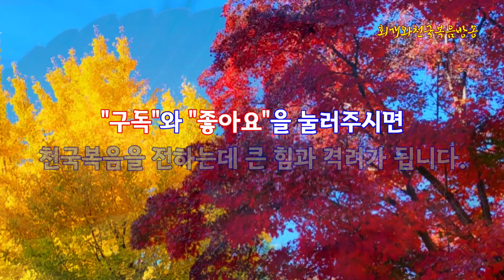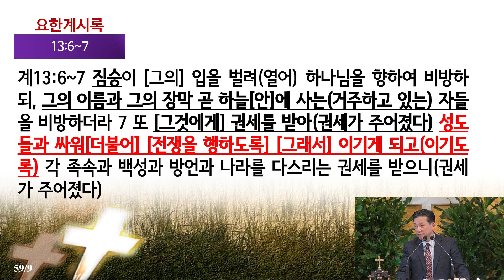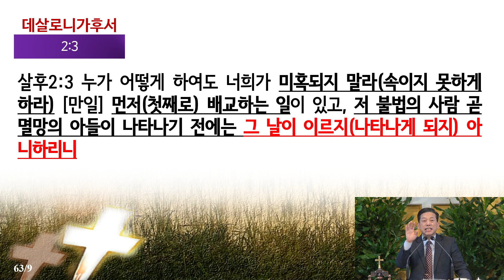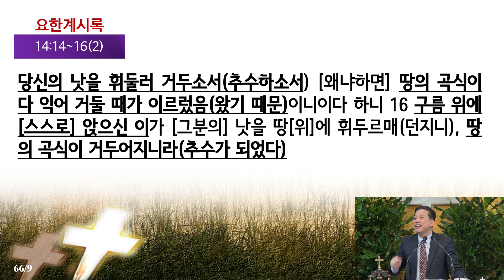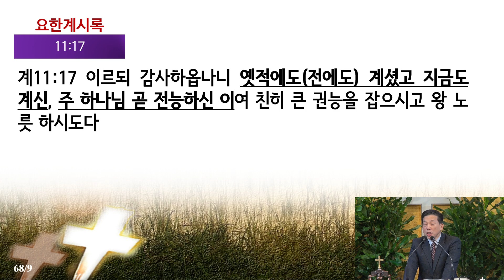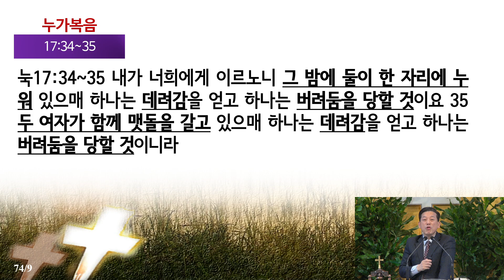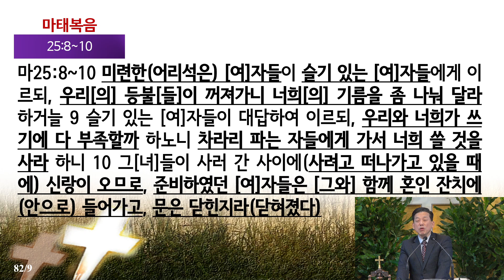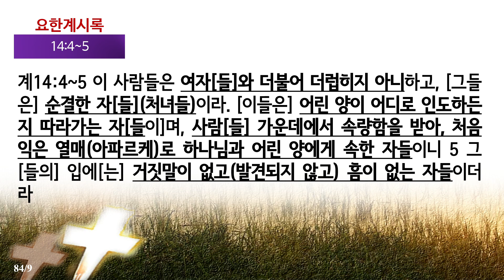[요한계시록강해보완(17)] 마지막 때에 있을 성도들의 휴거에 대한 오해와 진실(계14:14~16)_동탄명성교회 정보배목사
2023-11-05(주일) 주일낮1부예배
제목:  [요한계시록강해보완(17)] 마지막 때에 있을 성도들의 휴거에 대한 오해와 진실(계14:14~16)_동탄명성교회 정보배목사

1. 들어가며
  '휴거'란 무엇을 가리키는가? 휴거란 예수께서 오실 때에 성도들이 공중으로 낚아채지듯 올라가는 것을 가리키는 특별한 기독교적 용어다. 휴거는 '천년왕국'이라는 단어처럼 성경에서 명사적으로 표현된 적은 없다. 하지만 마11:12, 12:29, 13:19, 요5:15,10:12,10:28, 행8:39,23:10, 고후12:2,4, 살전4:17, 유1:13, 계12:5에서 총14번에 걸쳐 동사로 나온다. 그 동사는 바로 '하르파죠'이다. 이 단어를 번역하면 '훔치다,잡아채다,데려가다,낚아채다,채여올라가다.이끌려올라가다' 뜻인데, 살전4:17에서는 '끌어올려'라는 말로 번역하였다. 그래서 이것을 한자어로, '이끌 휴, 들 거'라는 단어를 써여 '휴거'가 된 것이다. 그렇다면 휴거는 과연 언제 일어나는가? 그것은 환난전인가 환난중간인가 환난후인가? 그리고 휴거의 대상은 대체 누구인가? 모든 성도들인가 아니면 일부의 성도들인가? 그리고 만약 성도들에게 휴거가 일어난다면 우리 성도들은 어떤 준비를 하고 있어야 하는가? 그러나 휴거에 대한 이러한 궁금증을 모두 해소하기에는 그리 쉽지 않다. 왜냐하면 휴거에 대한 다양한 해석들과 학설들이 존재하기 때문이다. 하지만 주님이 오실 때가 가깝다보니, 온전하지는 않아도 누군가는 정리를 해 줄 필요가 있기에 그동안 알려진 천국의 실상과 성경에 기록된 말씀을 중심으로 이 문제를 풀어보려고 한다. 이 문제를 주님의 재림을 기다리는 모든 성도들에게 새로운 희망의 길잡이가 되기를 바란다.

2. 휴거의 문제를 언급할 때 꼭 알고 있어야 할 용어에는 어떤 것들이 있는가?

3. 휴거는 언제 일어나는가?
  그렇다면 성도들에게 휴거는 언제 일어나는가? 그것은 그리스도의 강림(파루시아=임함,오심,도착) 때에 일어난다. 그리고 나중에 다시 살펴보겠지만 그리스도의 오심은 두 가지 방면이 있다. 하나는 구름 속으로 오시는 것이고 또 하나는 지상으로 오시는 것이다. 그러므로 성도들의 휴거는 아직까지 일어나지 않았다고 보아야 한다. 왜냐하면 휴거는 산 자들이 홀연히 변화되어 올라가는 것이기 때문이다. 그런데 어떤 이들은 어떻게 살아있는 사람이 갑자기 휴거될 수 있느냐고 반문하기도 한다. 하지만 산 자들이 휴거되는 것을 있을 수 없는 일이라고 단정할 수는 없다. 왜냐하면 구약의 성도 가운데 살아서 죽음을 보지 않고 휴거되어 올라간 성도들도 있었기 때문이다. 그들 중 한 사람은 에녹이고 또 한 사람은 엘리야다. 그러므로 평소 때 사람이 죽어서 부활체를 입고 천국에 들어가는 것은 휴거가 아니다. 그것은 부활인 것이다(정확히는 '첫째부활'에 참여하는 것이다). 그러나 예수께서 강림하실 때에 살아있는 성도들이 홀연히 변화되어 하늘로 올라가는 것은 휴거에 해당한다. 그러므로 휴거는 주님의 재림과 밀접한 관련이 있다는 것을 알 수가 있다. 그러므로 휴거가 언제 있는가 하는 문제는 거꾸로 보면, 주님의 재림이 언제 있는가라는 질문과 같다는 것을 알 수 있다.

4. 주님의 재림은 과연 언제 있는가?

5. 요한계시록에서는 성도들의 휴거에 대해 어떠한 정보를 제공해주는가?
  그렇다면, 종말의 때를 언급하고 있는 요한계시록에서는 성도들의 휴거에 대해 어떻게 말씀하고 있는가? 한 가지 확인할 수 있었던 것은 예수님의 강림과 성도들의 휴거에 대해 기록하고 있는 복음서의 기록들에서도 그때가 명시되지 않았다는 점이다. 그런데 마찬가지로 요한계시록에서도 그때가 언제인지가 감추어진 채 있다는 것이다. 그러므로 우리도 대강 짐작할 수밖에 없다. 그렇다면 요한계시록에서는 성도들의 휴거에 대해 어떻게 말씀하고 있는가? 종합해보면, 요한계시록에서는 총 2번의 휴거가 있을 것이라고 말씀하고 있는 것이다.

  첫째, 요한계시록에서는 일곱번째 나팔이 울려퍼지고 일곱 대접 재앙들이 쏟아지기 전 어느 시점에 예수께서 구름 속으로 오셔서 익은 곡식을 추수할 것이라고 말씀하고 있다는 것이다(계14:14~16).
  그렇다. 요한계시록에서는 구름가운데 오신 예수께서 성도들을 추수하는 장면이 기록되어 있다. 이때 추수되는 성도는 땅의 익은 곡식이다. 그리고 주님께서 당신의 낫으로 추수를 하시는데, 이 낫은 천사들을 가리키는 표현이라고 추정된다. 그러니까 주님께서 구름 속으로 오셔서 일부의 성도들을 휴거시킬 것인데, 이때는 익은 곡식만, 곧 성숙한 성도들만 공중으로 휴거시키는 것이다.

  그러면, 이때는 과연 언제인가? 이때는 예수께서 하나님의 보좌로부터 혹은 보좌 앞에서 내려와 공중의 구름 속으로 오시는 때라는 것을 알 수 있다. 그리고 그때는 일곱째 나팔이 울려퍼진 후(계11:15)라는 것을 알 수 있다. 왜냐하면 일곱째 나팔이 울려퍼지기 전까지 예수께서는 '이제도 계시고 전에도 계셨고 장차 오실 이'로서 언급되어졌으며, 또한 일곱 인들을 떼시고 있는 분이지만, 이제는 두루마리를 어떤 힘센 다른 천사에게 넘겨주시고, 구름 속으로 오셨기 때문이다. 이것이 요한계시록 10장의 기록이다. 그러므로 일곱째 나팔이 울려퍼진 후 하나님에 대한 호칭은 이제 "전에도 계셨고 이제도 계시는 이"가 바뀌신다(계11:18). '장차 오실 이'가 구름 속으로 오셨기 때문이다. 한편 이때 예수께서는 대다수의 믿는 이들을 추수할 것이다. 왜냐하면 이때 진실한 성도들 전부를 빼내실 것이기 때문이다. 그러므로 예수님을 믿고 천국에 들어갈 사람들은 그때에 거의 다 추수가 될 것이다.

  둘째, 요한계시록에서는 마지막 추수를 위한 휴거가 한 번 더 있을 것이라고 말씀하고 있다(계:19:11~16). 이때는 그리스도께서 백마를 타시고 아마겟돈 전쟁에서 악의 무리를 처단하시러 오시는 그런 때이다. 그런데 이때 예수께서는 백마를 타고서 자신을 따르는 거룩한 자들과 함께 오실 것이다. 뒤 따르는 무리는 한 편으로는 거룩한 천사들이겠지만, 다른 한 편으로는 거룩한 성도들일 것이다(살전3:13). 이때 주님을 따르는 성도들은 이미 천국에 들어가서 왕노릇하는 성도들도 있을 것이고, 대환난의 어느 경점에 구름 속으로 끌려올라간 익은 곡식 성도들도 있을 것이다. 또한 아마겟돈 전쟁에서 주님께서는 모든 것을 끝내실 것이기 때문에, 그때에 죽은 성도들과 그때까지 살아있고 남아있는 성도들도 주님을 따르게 될 것이다. 그러므로 마지막 날에 있을 휴거는 이삭추수라고 정의할 수 있다. 왜냐하면 대환난의 때에 대다수의 믿는 이들은 익은 곡식이 되어 이미 공중으로 올라간 상태이고, 나머지만 조금 있는 상황이기 때문이다. 그리고 이때는 적그리스도의 대환난의 막바지이기 때문에 신앙을 간직하기도 어렵고 신앙을 새로 갖기도 어려운 상황이기 때문이다. 고로 숫자는 적겠지만, 예수님의 재림의 때에도 또 한 번의 휴거가 있을 것이다. 그런데 놀랍게도 이러한 상황을 사도 바울이 성경에 기록하고 있으니, 그것은 바로 고전15:51~52의 말씀과 살전4:16~17의 말씀이다.

6. 주님이 재림과 성도들의 휴거에 있어서 우리가 잘못 알고 있는 오해와 진실은 무엇인가?

7. 성도들이 휴거를 받기 위해서는 어떤 준비를 하고 있어야 하는가?

8. 나오며
  그날이 가까이 오고 있다. 우리는 지금부터라도 회개하고 충성하여 이기는 자들이 되어 있어야 한다. 이기는 자들만이 천년왕국에서 왕노릇할 것이며(계2:26~27), 아마겟돈 전쟁이 그리스도의 군대가 되어 전쟁에 동참할 수 있기 때문이다(계19:11~16). 이기는 자들이 된다는 것은 주님께서 언제 추수를 한다고 할지라도 추수의 대상이 되는 것을 가리킨다. 만약 그날이 주님께서 공중으로 오시는 그때가 아니라면, 우리는 지금 죽으면 죽은 즉시 천국에 들어갈 것이고, 그곳에서 왕노릇을 할 자들도 있을 것이다. 하지만 지금 이기는 자들이 되지 못한다면, 그날에 환난 치하에 남겨지고 말 것이다. 그러면 그때는 목숨으로서 자신의 신앙을 입증해야 할 것이다. 그러나 그날은 혹독한 날이 될 것이다(마24:22). 그러므로 그때에 남겨셔서 비로소 익을 것이 아니라 지금 익은 곡식이 되어야 한다. 성숙한 그리스도인이 되어야 하는 것이다. 회개하는 성도, 맡겨주신 일에 충성하는 성도가 되어야 하는 것이다. 그리고 내 가족부터 생명의 천국복음을 전해주어서 저 하늘에 있는 생명책에 그들의 이름이 기록되게 해야 한다. 시간이 많이 남아 있지 않는 것 같다. 어느날 문득 적그리스도가 출현하게 된다면 그때에는 이미 늦었다는 것을 알라. 회개하려면 지금 하라. 충성하려면 지금 하라. 기름을 준비하려면 지금 준비하라. 전도하려면 지금 해야 한다.

2023년 11월 05일(주일)
정보배목사

●『회개와 천국복음』(발해, 2017) 책구입:   갓피플닷컴, 옥션, 11번가